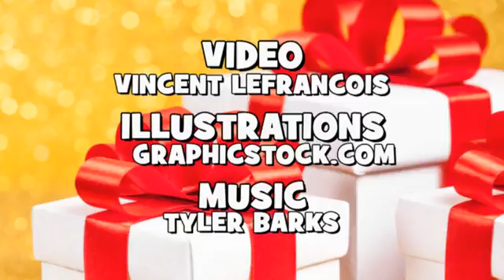♪♪ Doğum günün kutlu olsun ♪♪